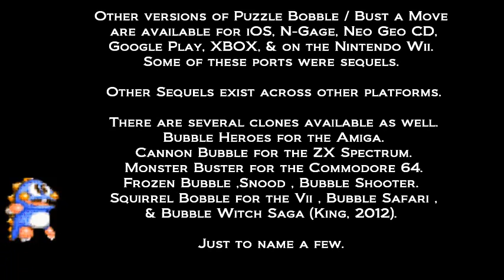Let's Compare ( Puzzle Bobble & Bust A Move )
Video Locations:

1. Arcade / Neo Geo -- Puzzle Bobble 0:55
2. Wonder Swan -   Puzzle Bobble 2:54
3. Neo Geo Pocket -  Puzzle Bobble Mini 4:29
4. Game Gear -- Bust A Move 6:03
5. MS Dos -  Bust A Move 7:37
6. Gameboy Advance -- Super Bust A Move 9:11
7. Super Nintendo -- Bust A Move 10:45
8. 3DO  -  Puzzle Bobble 12:20
9. Nintendo DS -- Bust A Move DS 13:54
10. Nintendo 64 -- Bust A Move 99 15:54
11. Playstation Bust A Move 99 17:27
12. Playstation Portable -- Bust A Move Delux 19:02
13. Playstation 2 Super Bust A Move 20:36 ( Normal Play ) 22:25 ( Classic Play )
14. Game Cube Bust A Move 3000 24:41 ( Normal Play ) 27:08 ( Classic Play )

Puzzle Bobble (Japanese: パズルボブル Hepburn: Pazuru Boburu?), also known as Bust-a-Move, is a 1994 tile-matching arcade puzzle video game for one or two players created by Taito Corporation. It is based on Taito's popular 1986 arcade game Bubble Bobble, featuring characters and themes from that game. Its characteristically "cute" Japanese animation and music, along with its play mechanics and level designs, made it successful as an arcade title and spawned several sequels and ports to home gaming systems.

Game Play:

At the start of each round, the rectangular playing arena contains a prearranged pattern of coloured "bubbles". (These are actually referred to in the translation as "balls"; however, they were clearly intended to be bubbles, since they pop, and are taken from Bubble Bobble.) At the bottom of the screen, the player controls a device called a "pointer", which aims and fires bubbles up the screen. The colour of bubbles fired is randomly generated and chosen from the colors of bubbles still left on the screen.

The fired bubbles travel in straight lines (possibly bouncing off the side walls of the arena), stopping when they touch other bubbles or reach the top of the arena. If a bubble touches identically-colored bubbles, forming a group of three or more, those bubbles—as well as any bubbles hanging from them—are removed from the field of play, and points are awarded.

After every few shots, the "ceiling" of the playing arena drops downwards slightly, along with all the bubbles stuck to it. The number of shots between each drop of the ceiling is influenced by the number of bubble colors remaining. The closer the bubbles get to the bottom of the screen, the faster the music plays and if they cross the line at the bottom then the game is over.

The objective of the game is to clear all the bubbles from the arena without any bubble crossing the bottom line. Bubbles will fire automatically if the player remains idle. After clearing the arena, the next round begins with a new pattern of bubbles to clear.